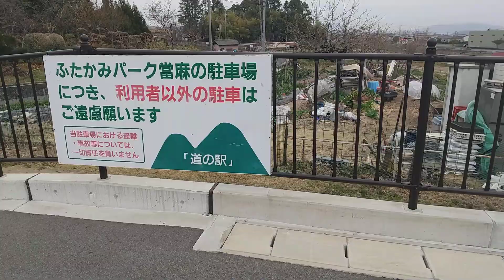二上山ふるさと公園 裏から入って見れば・・